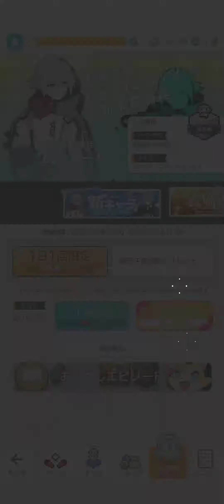ワールドフリッパーの無料10連ガチャを引いてみた。(11回目)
ワールドフリッパー無料10連ガチャ11回目の結果です。